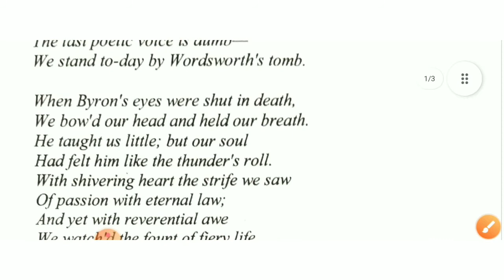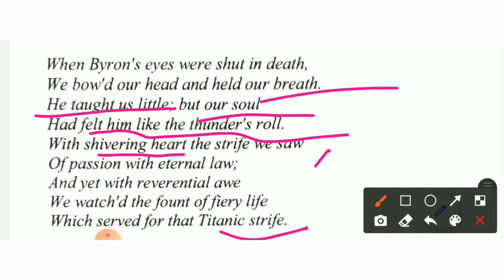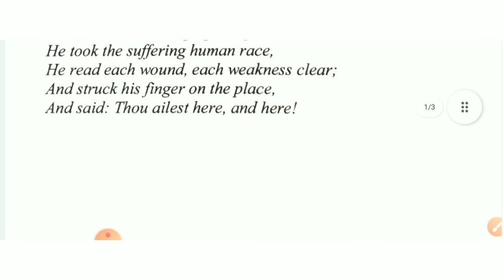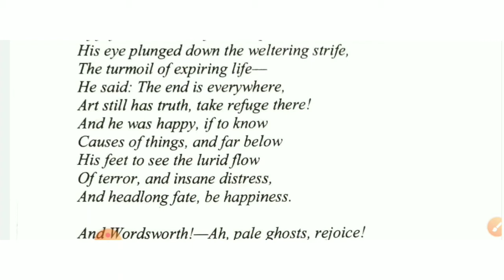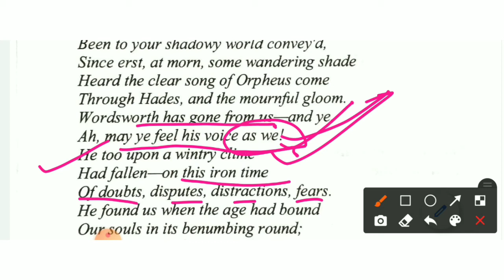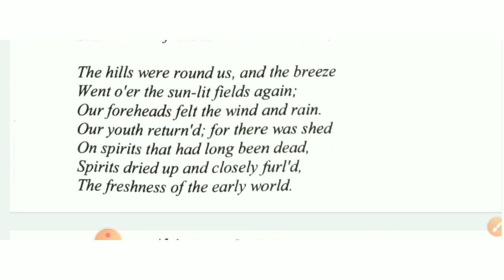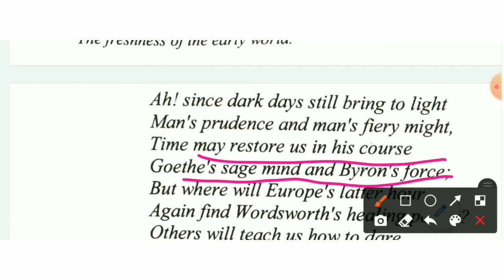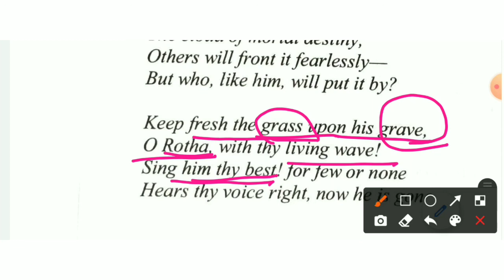Memorial Verses April 1850 by Matthew Arnold/Lt Grade/Summary of Memorial Verses/Neha Ma'am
Memorial_Verses_by Matthew Arnold